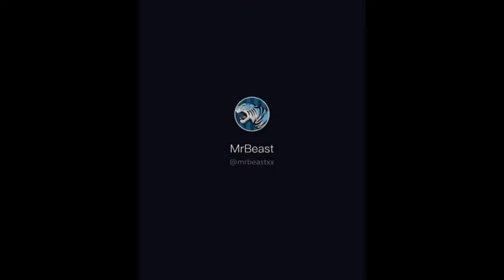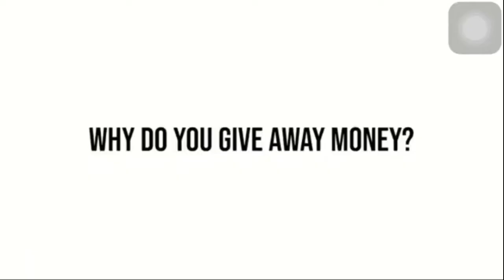Mrbeast viral tiktoks. mrbeast tiktoks viral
This is not official channel